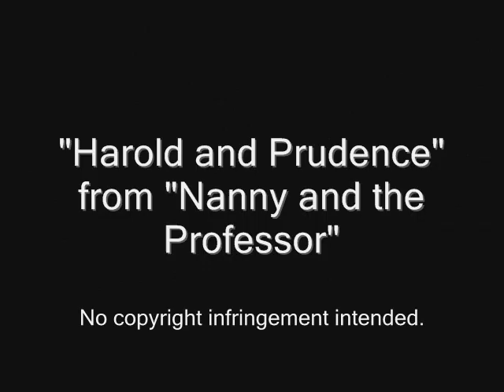My Little Girl : Nanny and the Professor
TV show: Nanny and the Professor

Song: My Little Girl      by Tim McGraw

I always loved the chemistry between Harold and Prudence - that father/daughter relationship, and, gosh-darn-it, every girl should have a dad that loves her.